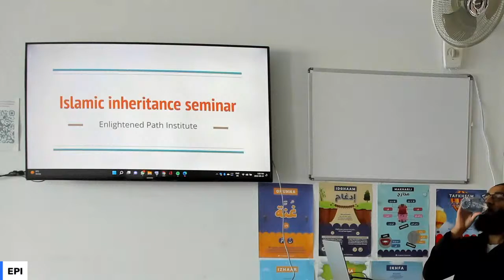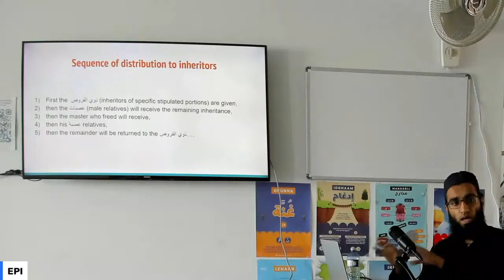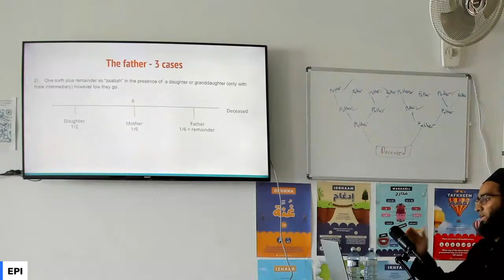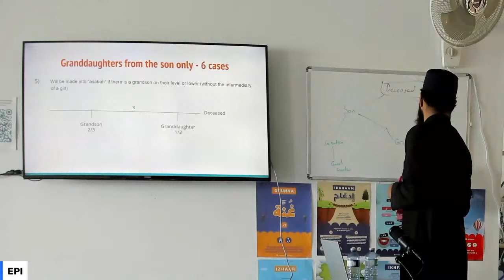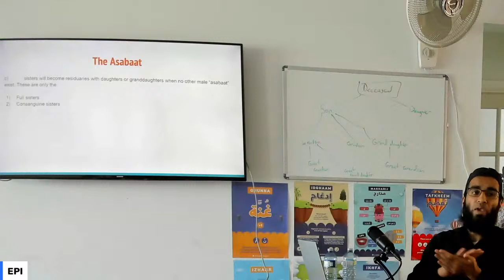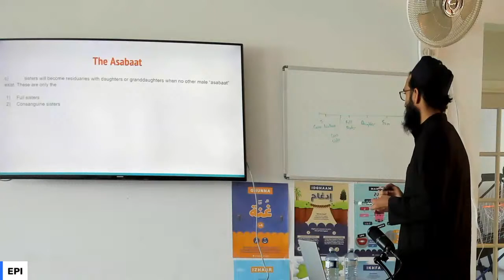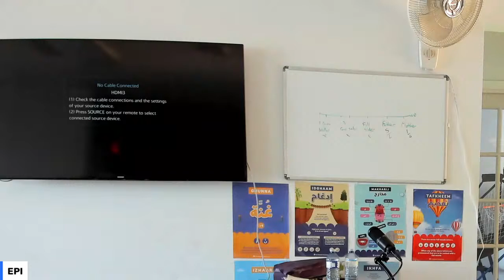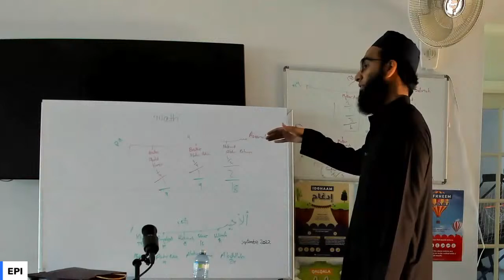Islamic Inheritance Seminar - EPI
The recording of the Islamic Inheritance Seminar held at Enlightened Path Institute.

Teacher: Maulana Mohammad Akbar Ruwala